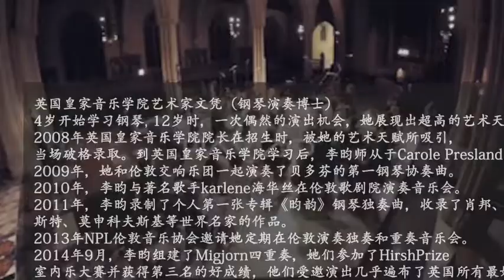Sunny Li interview with the biggest Chinese Newspaper in Europe 《欧洲时报》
The exceptional young Chinese pianist Sunny Li comes to Cadogan Hall, bringing with her some of the most brilliant classical pieces and Chopin Piano concerto.